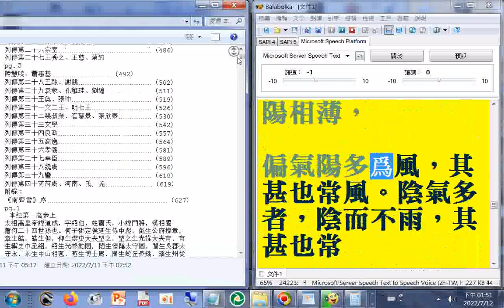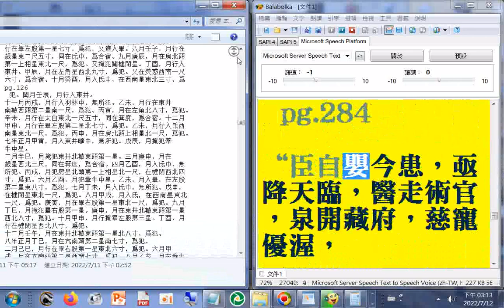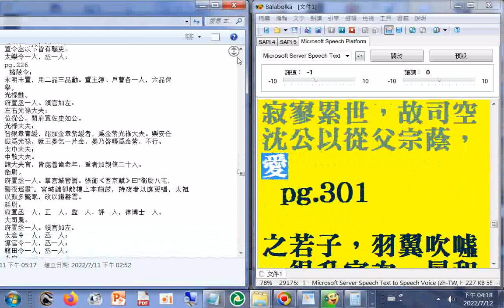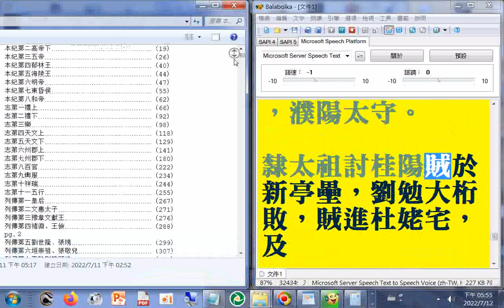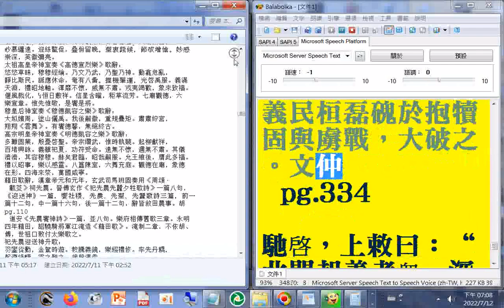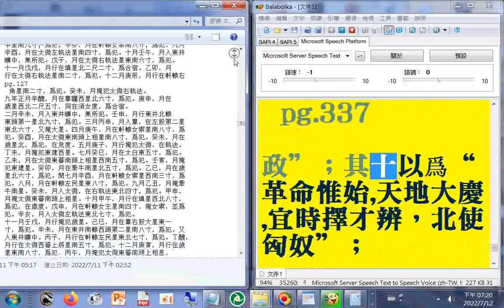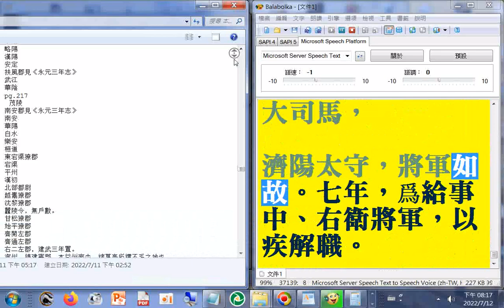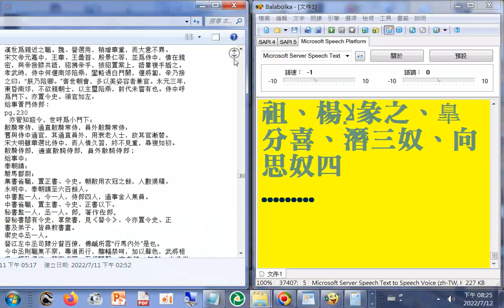p.109b...354a 二十六史全文逐字唸，使用電腦報讀程式#Balabolka朗讀逐字唸，部分破音字讀音有誤請見諒